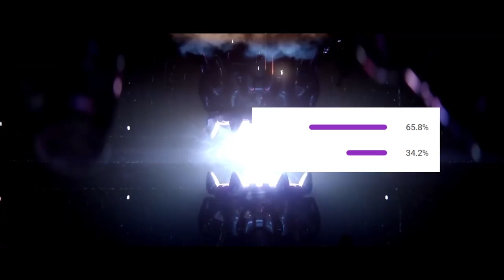Top 10 Best Halo Quotes (Original Trilogy)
Timestamps
Intro - 0:00
Countdown - 0:57

In this video we take a look at the Top 10 quotes in Halo. There are so many epic lines within the Halo franchise that it's hard to break down to the 10 best Halo quotes for a top 10 countdown Halo. Starting from Halo: CE to Halo 3 the original trilogy was full of Halo most epic moments and one liners. So we tried our best to condense such a rich history and epic Halo moments.